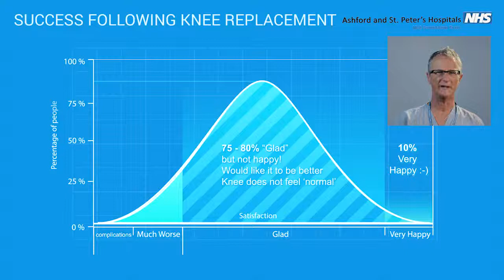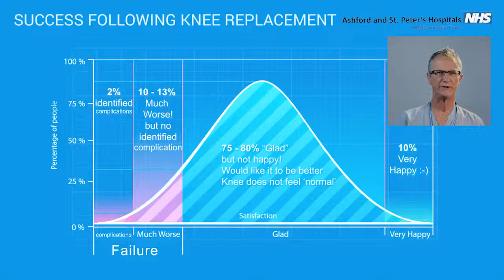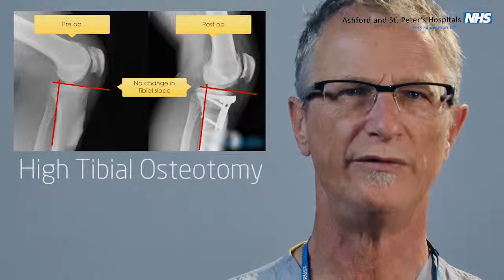iMSK Section 3 - Knee Replacement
A short video produced by iMSK about knee replacement surgery.